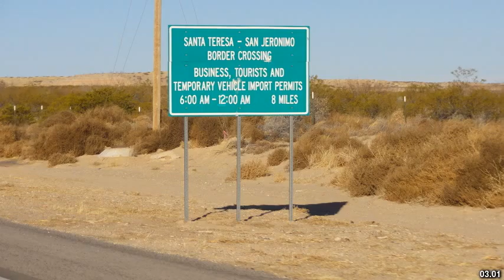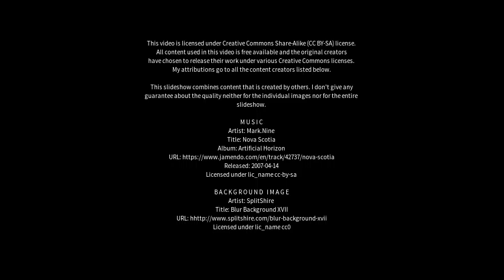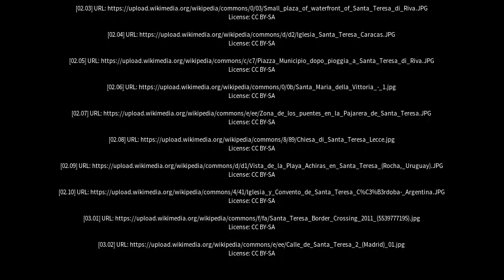Best places to visit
Best places to visit - Santa Teresa (Brazil) Best places to visit - Slideshows from all over the world - City trips, nature pictures, etc.